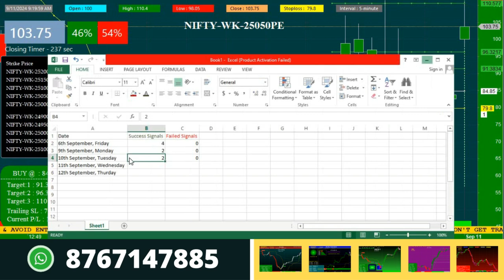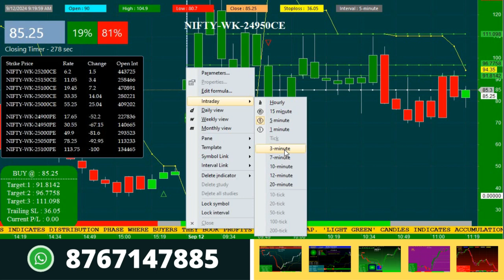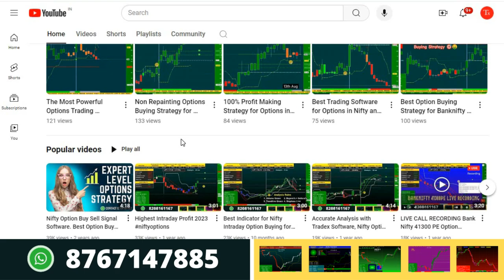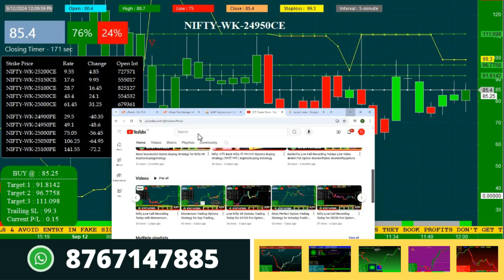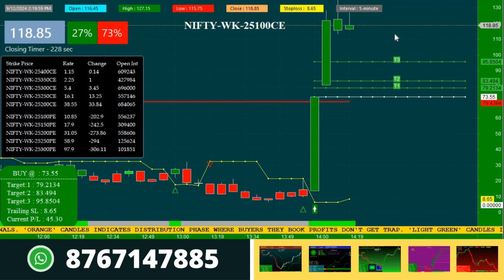Nifty Options Backtest Results with 90 Percent Accurate Strategy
Todays video is all about backtesting momentum trading option buying strategy for nifty call and put option.

We have given last 7 days analysis with 90%+ accuracy levels in our advanced option strategy.

This is the most accurate options trading strategy for intraday option buyers.

You get automatic buying signals when there is movementum in market where you can easily get 8% returns on 1st target

Play List

If you have any doubts or questions regarding this option buying strategy for banknifty and nifty please let me know in comments or through whatsapp will be there to help you for sure.